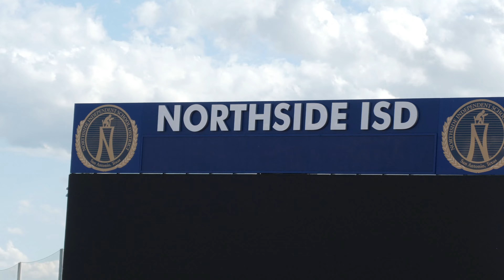Texan Middle School Football September 11 2024 Game 1 Team A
Pat Neff Middle School vs Pease Middle School Football Game